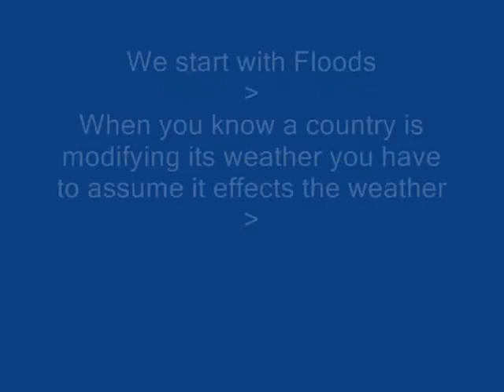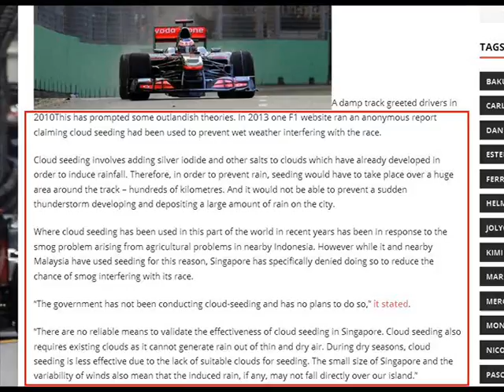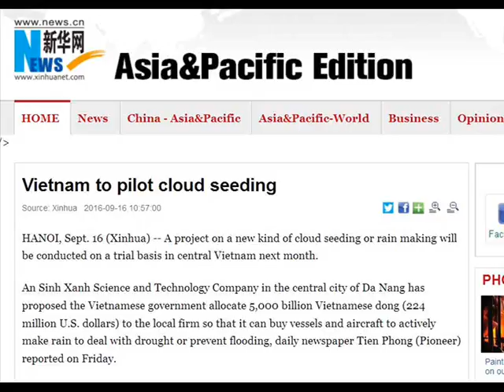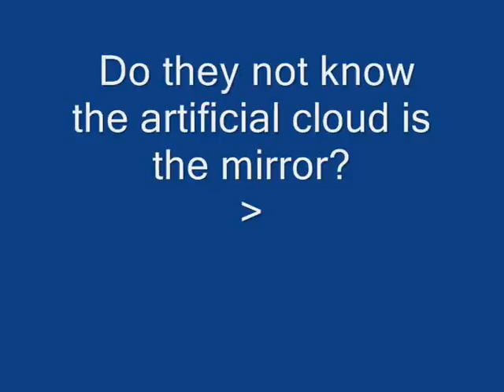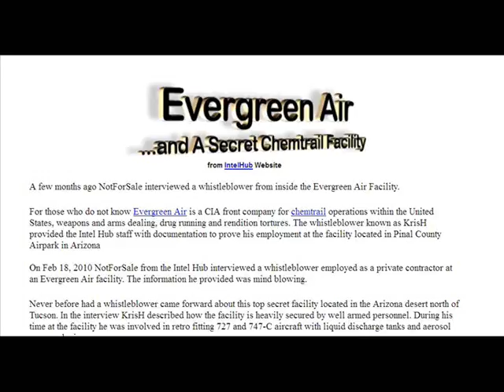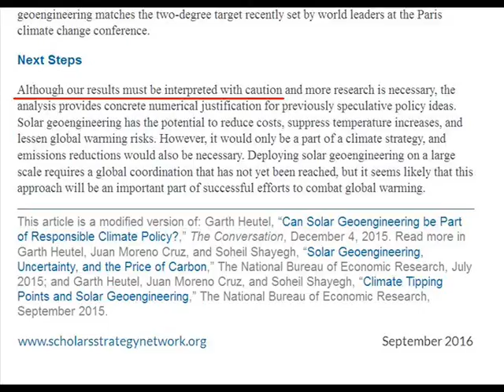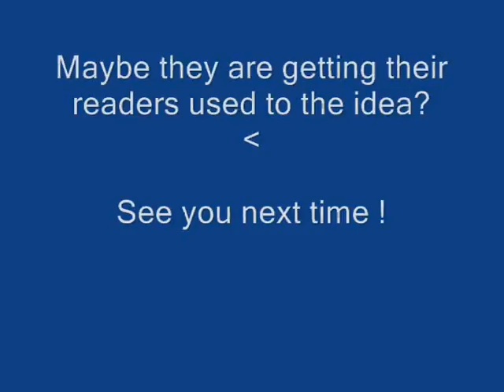International Weather Wars - 17 September 2016 - Vietnam / Singapore F1 & More / Geo Engineering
W.M.D. Report : Featuring : Vietnam / F1 Singapore Grand Prix / UK / USA / Tibet & China / General Articles / Meet Ups / Malaysia & Singapore / Indonesia / India / Tasmania / Australia / Tomato's

YOUR GOVERNMENT IS NOT TELLING YOU EVERYTHING :
PLEASE RESEARCH AND MAKE YOURSELF AWARE OF:

Morgellons
The Regulation of Geo Engineering - 221

Search U.S. Patent site with number :
www. patft.uspto.gov/netahtml/PTO/srchnum.htm
2550324 - April 24, 1951 - Process For Controlling Weather
3518670 June 30, 1970 - Artificial Ion Cloud
3813875 - June 4, 1974 - Rocket Having Barium Release System to Create Ion Clouds In The Upper Atmopsphere
4042196 - August 16, 1977 - Method and apparatus for triggering a
4653690 - March 31, 1987 - Method of producing cumulus clouds
5628455 - May 13,1997 - Method and apparatus for modification of supercooled fog
5984239 - November 16, 1999 - Weather modification by artificial satellite
6056203 - May 2, 2000 - Method and apparatus for modifying supercooled clouds
6315213 - November 13, 2001 - Method of modifying weather
Original Eastlund HAARP Patent 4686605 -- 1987
5159703 -Silent subliminal presentation system